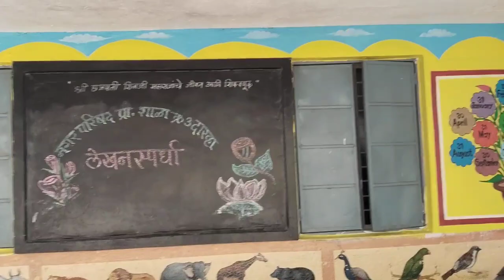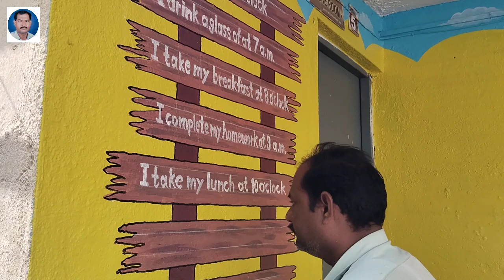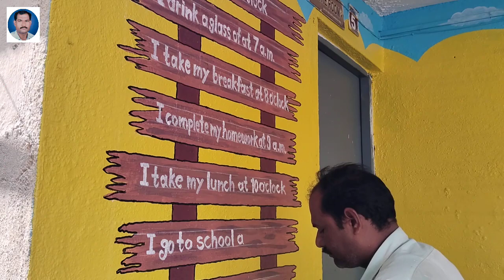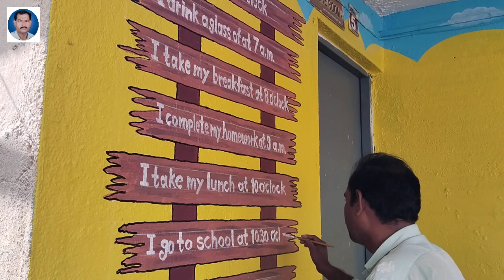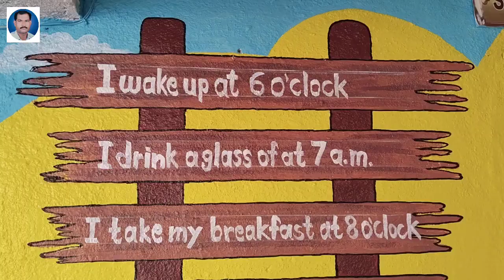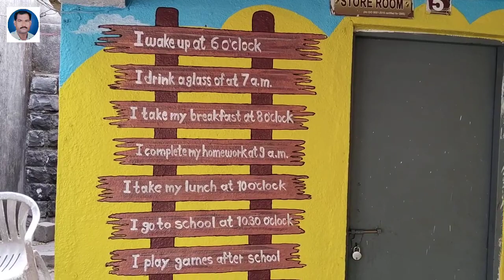स्कूल में पेंटिंग कार्य । Sign board painting.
Our queries
rangoli design
3D writing art
3D painting writing
sign board painting
sign writing
hand sign painting
writing painting
letter painting
bord painting
3D painting design
learn painting step by step
3D me likhana sikhe
3D me kaise likhe
indian wall writing
sign board writing painting
paintig design
brush painting
how to painting
clour painting
sign bord writing painting
3D sign bord painting
sign board kaise banaye